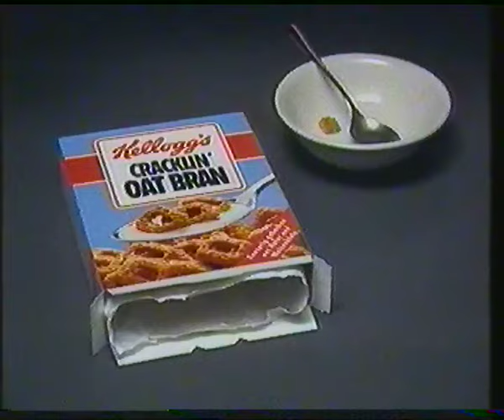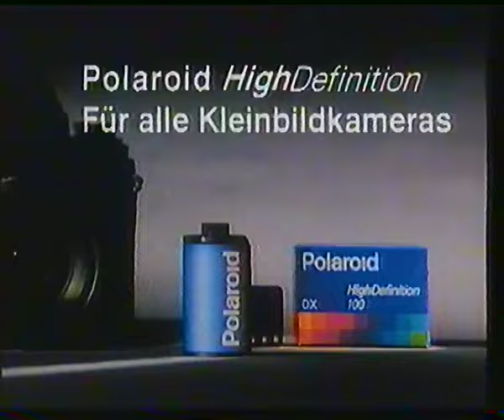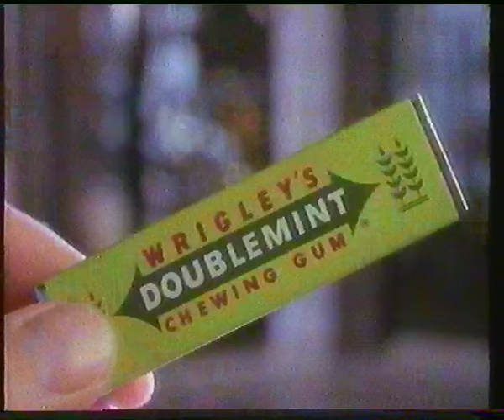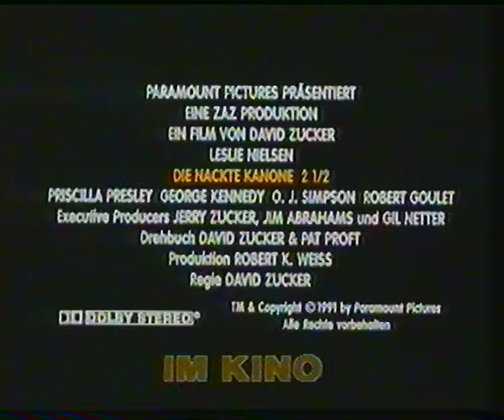SAT1 1990 Wetter + Werbung